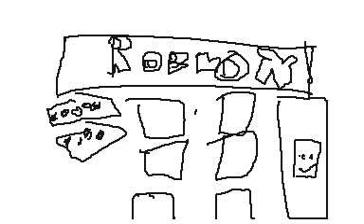Flesk got Banned?!?! with Stupid Death Mario's Reactions! (Animation)